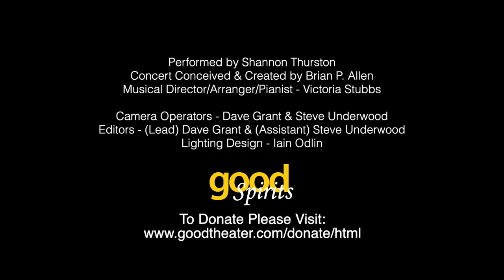"Laughing Matter" - When Pigs Fly (GT Virtual Concert: The 1990's)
(LINKS TO ALL 14 SONGS FROM THIS CONCERT are further down this page)

"Laughing Matters" From the show WHEN PIGS FLY
Performed by Shannon Thurston
"Broadway at Good Theater Virtual Concert - the 1990s, Part One"

Concert Conceived and Created by Brian P. Allen
Musical Director/Arranger/Pianist - Victoria Stubbs
Lead Video Editor - Dave Grant
Technical Director, Sound Editor & Assistant Video Editor - Steve Underwood
Lighting - Iain Odlin
Additional Graphics & Editing - Gusta Johnson
Camera Operators - Dave Grant, Paul Haley, Thomas Campbell, Steve Underwood
Special Thanks to Deirdre Nice & the staff of St. Lawrence Arts, Craig Robinson

Good Theater is a small professional theater company in Portland, Maine, founded by Brian P. Allen (Executive & Artistic Director) and Steve Underwood (President & Production Manager).  Every year the company offers a week of concerts devoted to a particular decade of musicals.  This virtual concert features Part One of the company's salute to the 1990s.  Once the theater can open again, Part Two will be presented live on stage.

LINKS TO INDIVIDUAL SONG VIDEOS:
"Change" From the show A NEW BRAIN
Performed by Jennifer Rachele

"Why? Cause I’m a Guy" From the show I LOVE YOU, YOU'RE PERFECT, NOW CHANGE
Performed by Conor Riordan Martin

"And the World Goes Round" From the show AND THE WORLD GOES ROUND
Performed by Valerie Perri

"Lily's Eyes" From the show THE SECRET GARDEN
Performed by Aaron Engebreth & Colin Whiteman

"How Could I Ever Know" From the show THE SECRET GARDEN
Performed by Mary Johnston Letellier & Aaron Engebreth

"Miss Byrd" From the show CLOSER THAN EVER
Performed by Gusta Johnson

"State Fair - Medley" From the show STATE FAIR
Performed by Cory Osborne, Jen Means & David Bass-Clark

"When You're Good To Mama" From the show CHICAGO
Performed by Jennine Cannizzo

"Spanish Harlem" From the show SMOKEY JOE'S CAFE
Performed by Roosevelt Baker

"The Boy From Oz - Medley" From the show THE BOY FROM OZ
Performed by Colleen Clark & John Lanham

"Our Children" From the show RAGTIME
Mary Johnston Letellier & Colin Whiteman

"Back to Before" From the show RAGTIME